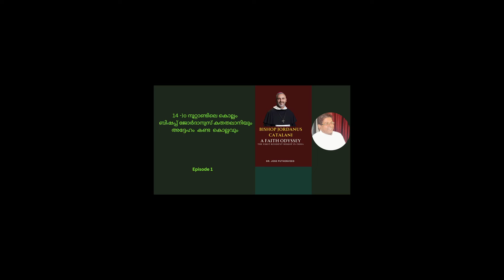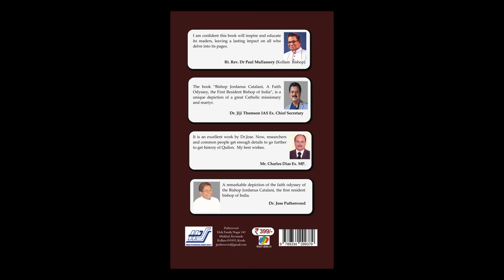Bishop Jordanus Catalani, the first resident bishop in India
Episode 1  Bishop Jordanus Catalani  & The 14th Century Kollam